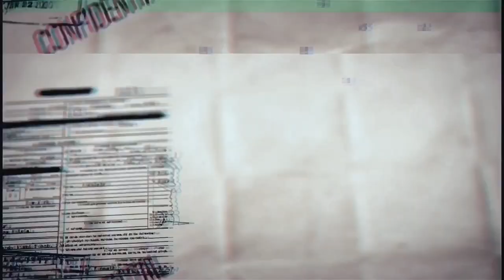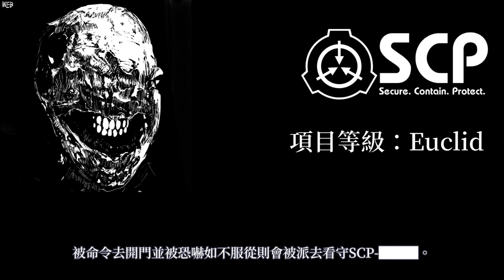SCP基金會 SCP-303 門後男 The Doorman (中文)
圖片來源

Syah .